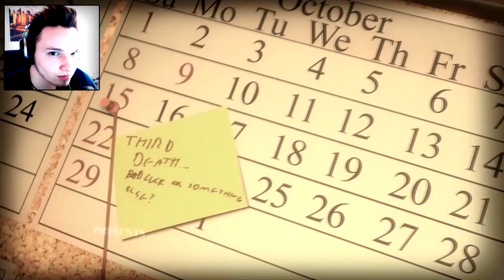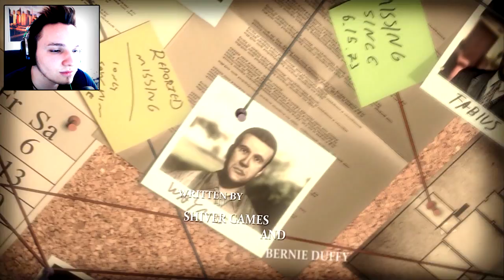Lucius - Let's Play - Part 1 - SO BÖSSARTIG!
Wenns dir gefallen hat, dann Bewerte und kommentiere das Video. Halte alles steif bis zum nächsten mal. Bis dann.